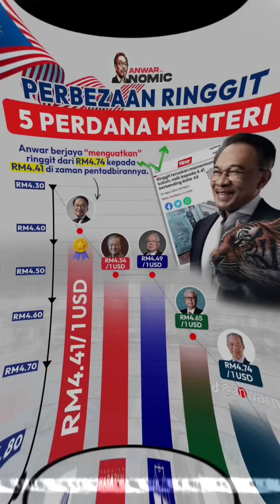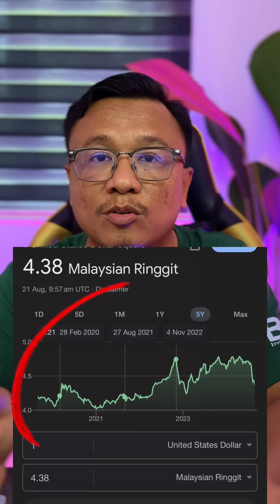Nak puji Anwar dan burukkan Muhyiddin pun, JANGAN TIPU FAKTA!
Biasalah anak-anak papa, pantang ada ruang nak menaikkan Anwar (dan memburukkan Muhyiddin), mereka pasti buat. Tapi mereka ni pembohong kadang-kadang